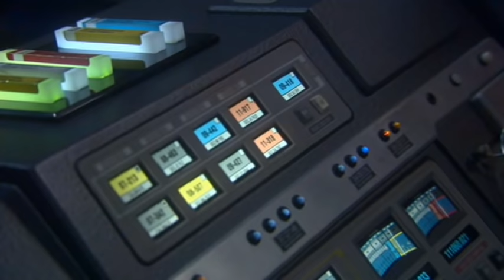"He Is Klingon", Commander T'Pol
Star Trek Enterprise Season 4 Affliction